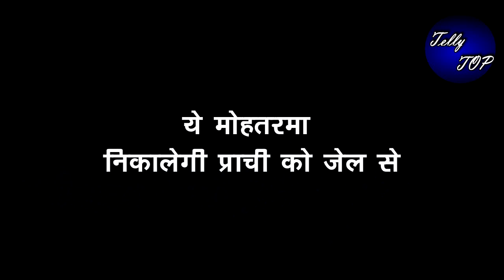KUMKUM BHAGYA|| प्राची को जेल से बाहर देख,रिहा खाएगी चक्कर उडेंगे होश